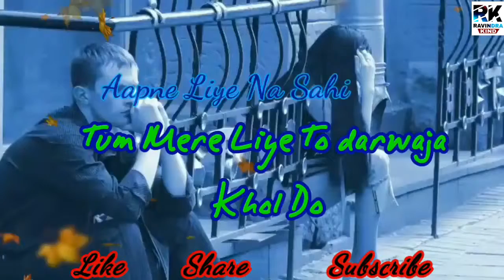New Whatsapp Status I Love You Heart Touching Lines Sad Romantic Love Story mybesttube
⚫Time 30 Status ⚫

[ Romantic Whataapp Status ]

⚪YouTube Searching Terms ⚪

⚫Whatsapp 30 second love status
⚫Cute sorry whatsapp status
⚫Top 10 whatsapp status
⚫Love status
⚫Romantic whatsapp status in hindi
⚫New best friendship whatsapp status
⚫Most romantic whatsapp status
⚫Love
⚫Emotional whatsapp status video
⚫New emotional whatsapp status
⚫Whatsapp tamil status video
⚫Old whatsapp status
⚫New songs
⚫New whatsapp status
⚫love videos
⚫New romantic whatsapp
⚫Most sad whatsapp status
⚫Very cute purposel whatsapp status
⚫Love couple status
⚫New movie status
⚫2018 special whatsapp status

❇ We made this Video only Promoting Purpose so if have a any query plz msg me ❇